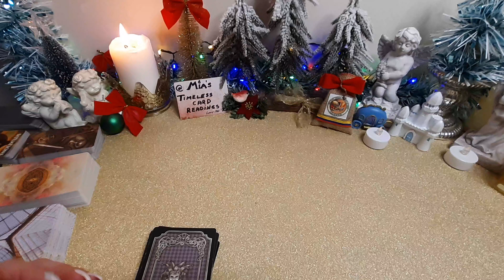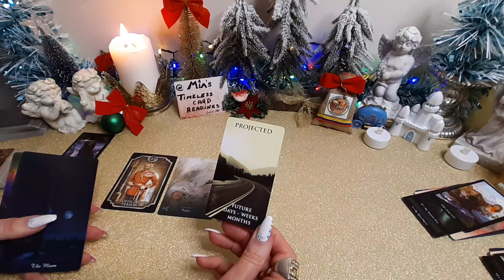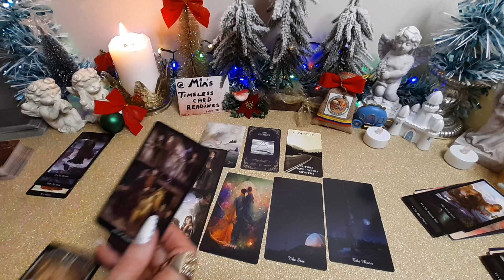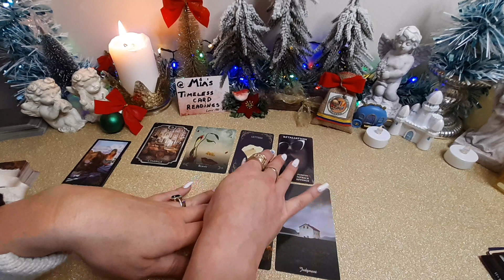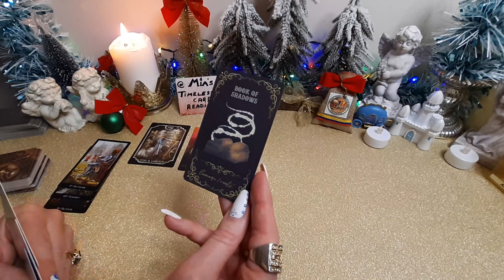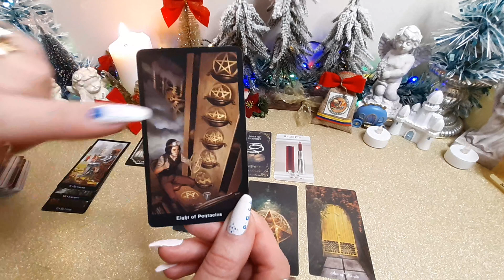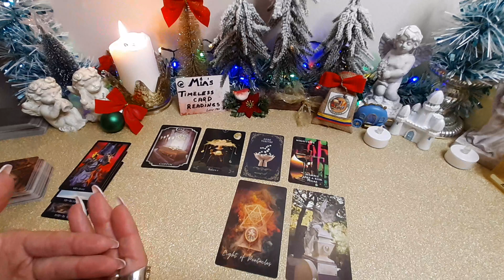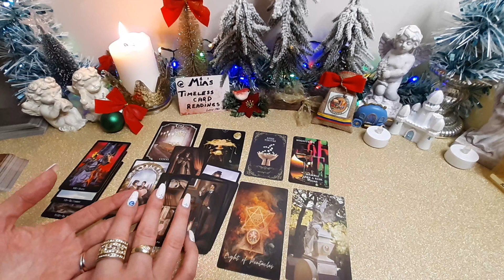Your JANUARY 2024 in DETAIL!🔭Pick a Card Reading w TAROT & ASTROLOGY 💠 PICK by YOUR ZODIAC Sign too!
Your JANUARY 2024 in DETAIL!🔭Pick a Card Reading w TAROT & ASTROLOGY 💠 Pick a card or CHOOSE by YOUR ZODIAC SIGN!

At the start of the reading, whilst choosing the cards, I am going to walk you through some of the significant astrological events for the month of January 2024. This might help you to understand the energies, the chain of events that are taking place during this period of time. I hope this helps.

💚TY💗

01:00 - Astrology for January 2024
06:47 Choosing a group
07:58 Group 1 - Aquarius, Virgo, Libra
23:38 Group 2 - Leo, Capricorn, Taurus
37:51 Group 3 - Aries, Sagittarius, Gemini
52:30 Group 4 - Scorpio, Cancer, Pisces